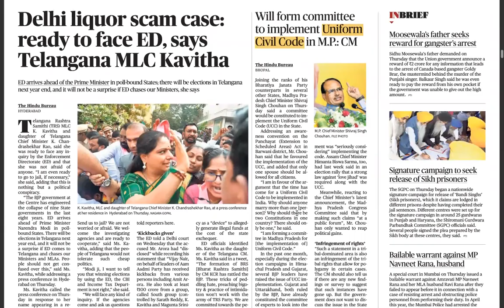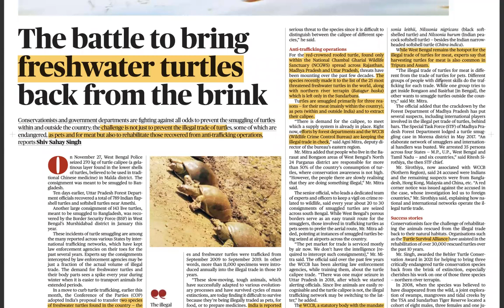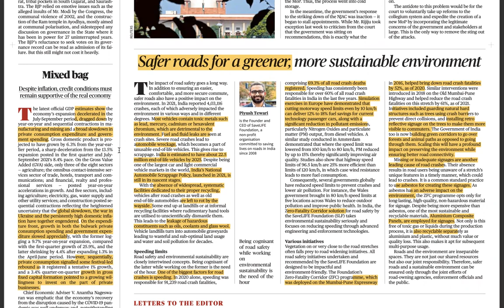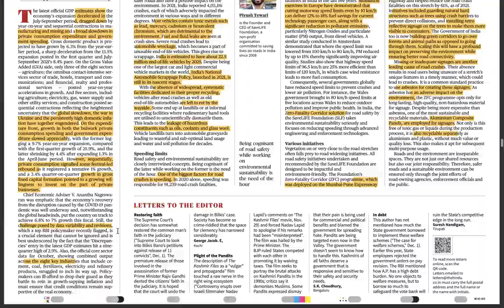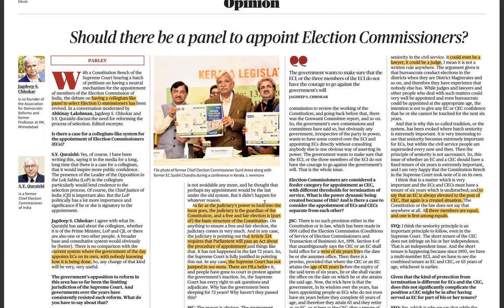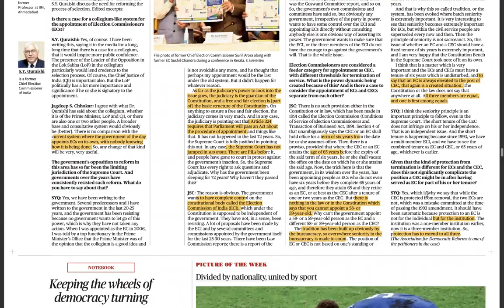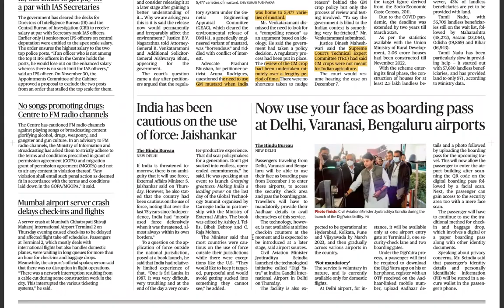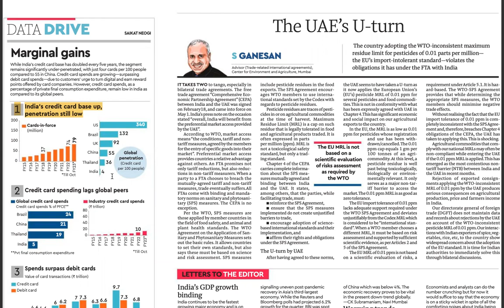UPSC CSE GS & CURRENT AFFAIRS : 2nd DEC Newspaper : The Hindu + Fin Express + The Mint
0:00 Perceiving upsc cse through newspaper
0:30 Section 311 of Code ofCriminal Procedure. Sub­Section (5) of Section 33 of Protection of Children from Sexual Offences (POCSO) Act directs that the special court shall ensure that the child is not called repeatedly to testify in the court
1:05 red ­crowned roofed turtle (Batagur kachuga) endangered  and the Leith’s Softshell Turtle (Nilssonia leithii) — to Appendix I of CITES ,National Chambal Gharial Wildlife Sanctuary, Operation save kurma ,TRAFFIC, Wildlife Crime Control Bureau
7:49 online gambling
9:10 border dispute between india and myanmar , kaba valley in myanmar
10:25 to enhance tourist exchange between Kerala and Russia
15:05Ensuring sustainable environment ,  Roads and the environment are inseparable spaces. They are not just our shared resources but also our joint responsibility.
23:33 election commission appointment , age 65 years ,article 324
29:51 Personality rights refer to the right of a person to protect his/her personality under the right to privacy or property
34:50  Manufacturing PMI signals output, orders at 3­mth high
36:45 PM Fasal Bima Yojana